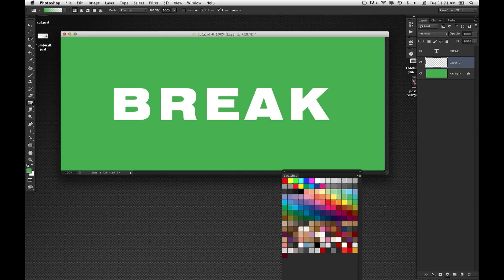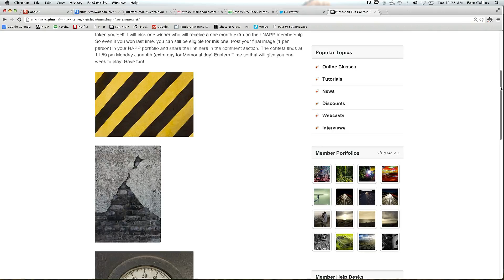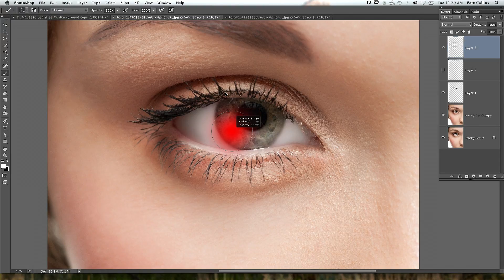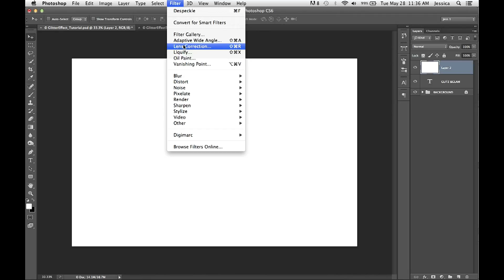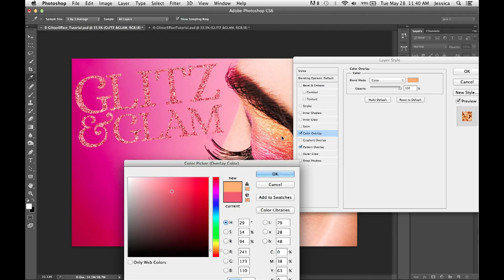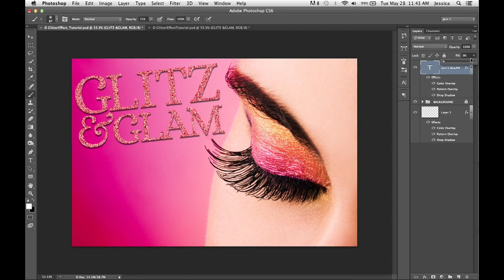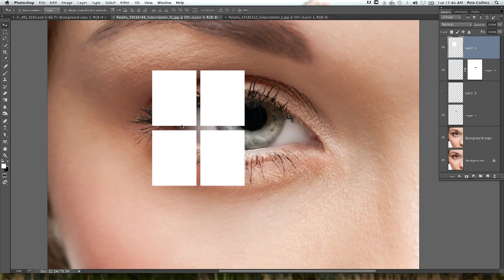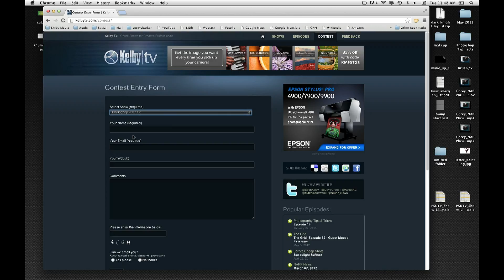PhotoshopUser TV 343 (May 28, 2013)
This week, Corey shows you how to use smart objects to keep stylized text editable, Pete offers some simple tips for retouching eyes, and Jessica gives you a quick method for creating a realistic glitter effect.